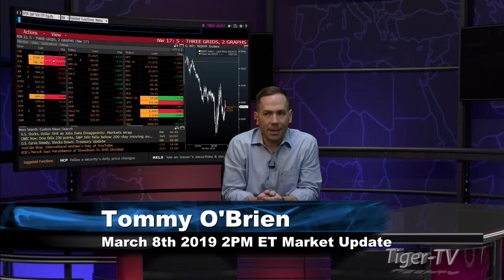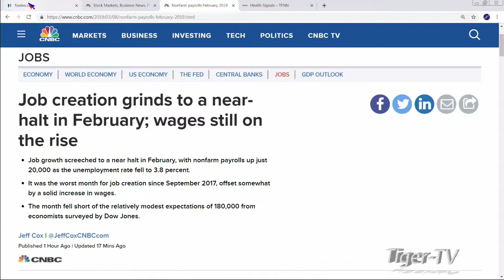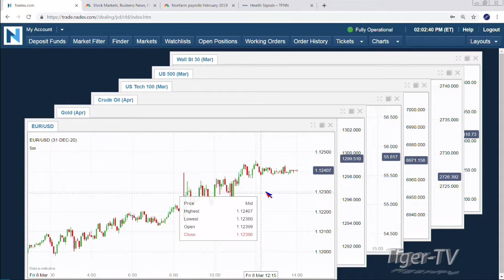March 8th, 2PM ET Market Update with Tommy O'Brien on TFNN